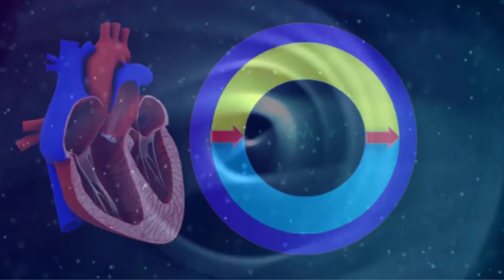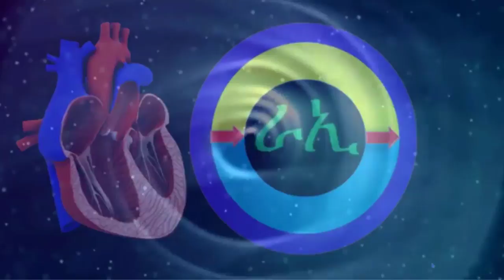🦅ኣብ ሂወት ንምንታይ ንሕለል ☘️ሓዳርኩም ኣድሕኑ 🌺with Shiden (PhD Researcher in Neuroscience)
✅  የቐንየለይ🙏

                 'ራኢ ኣሎኒ'